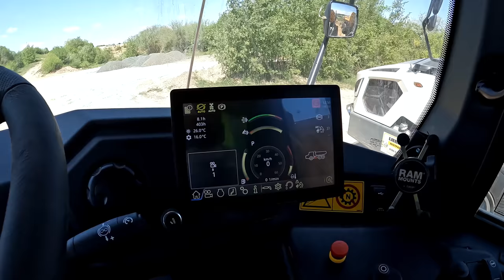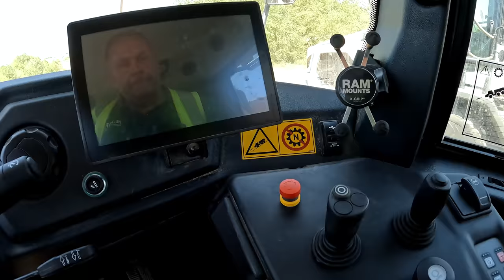# 27, M. Korz.....da steht'se die Mühle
Hallo, diese Folge ist mal wieder weniger Spektakulär, also alles läuft relativ normal😎 bis auf mich🤪. Auch war es, zumindest Dienstag, sehr ruhig.
Wünsche euch viel Spaß beim ansehen dieser Folge.
LG Torsten

Vielen Dank